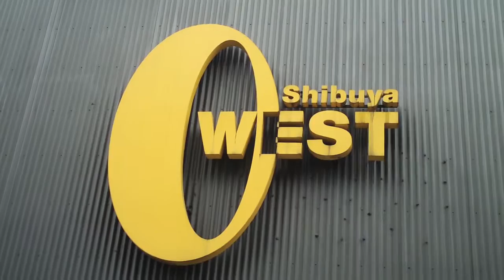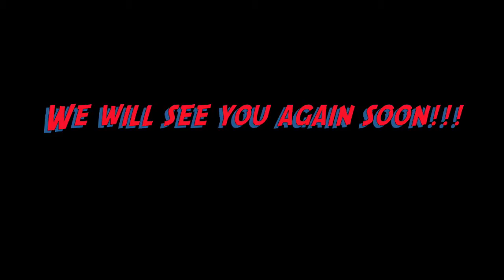japan last day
Here is our last day in Japan!  It includes an awesome sold-out show in Tokyo and a tearful goodbye to our friends, COMA. Thanks so much to everyone who made it possible for us to rock out in Japan!! We are already planning our return!!!